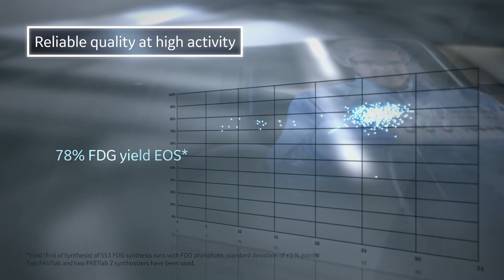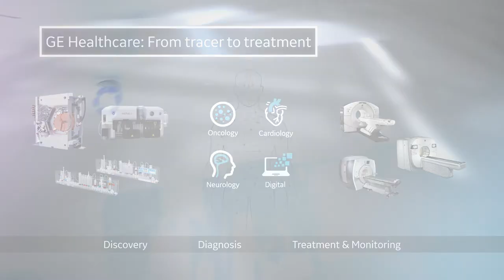FASTlab™ 2 New Edition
Delivering on promises with consistent supply.